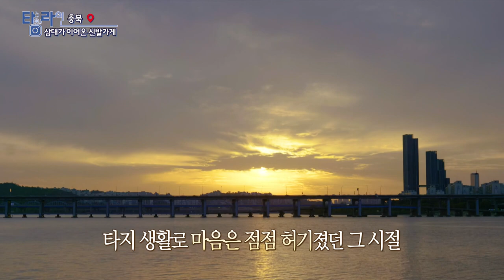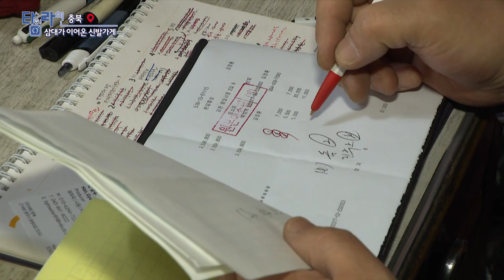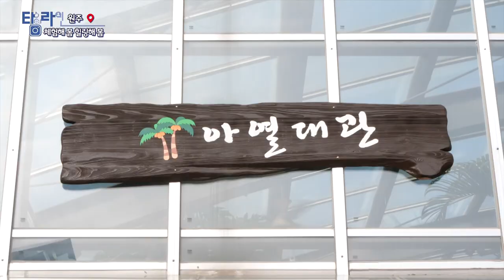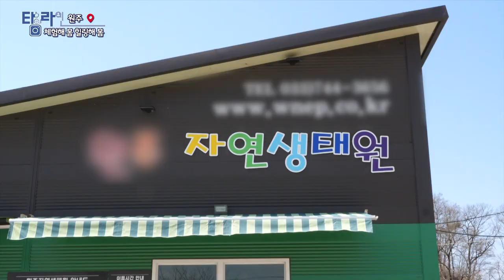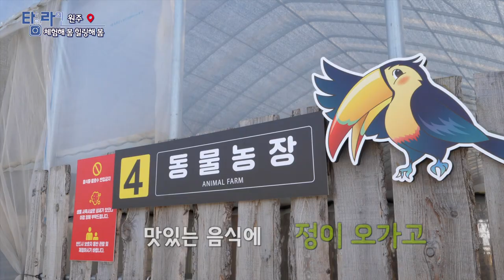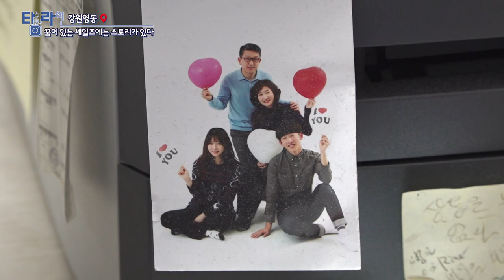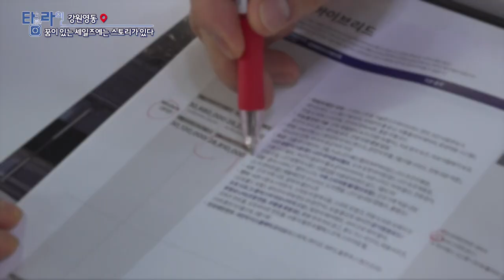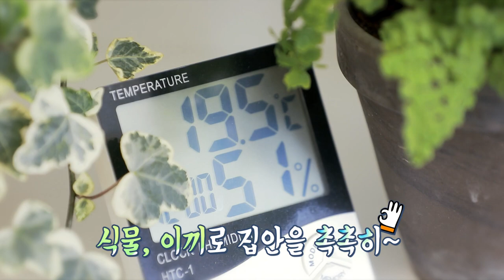[TV매거진 타임라인] 4월 27일 전체방송 다시보기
4월 27일(수) 방송

충북 - 삼대가 이어온 신발가게
원주 - 체험해 봄 힐링해 봄
강원영동 - 꿈이 있는 세일즈에는 스토리가 있다
안동 - 와인 향기나는 자매의 영주 살이
대전 - 초록이 바꾸는 일상